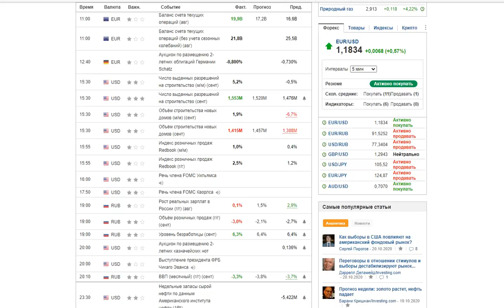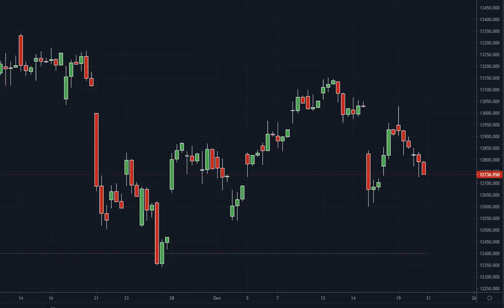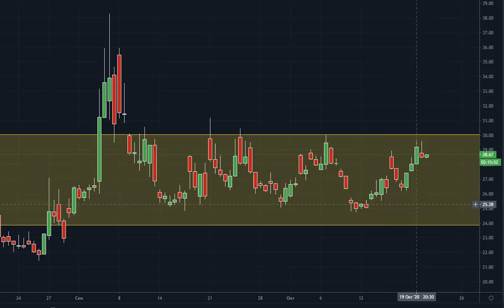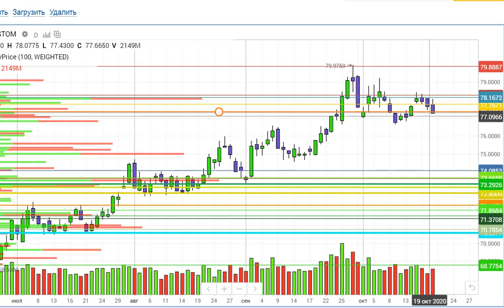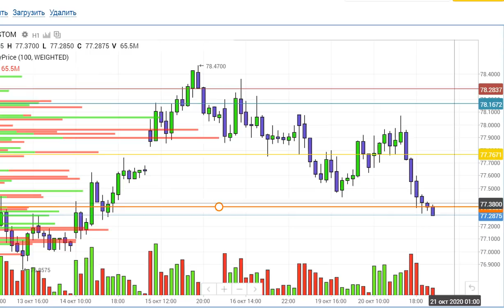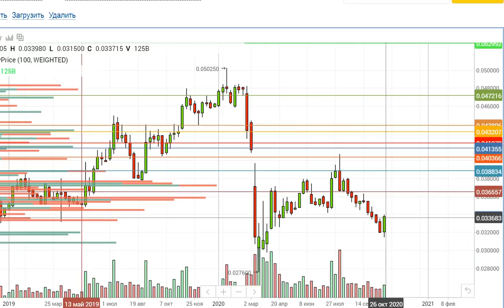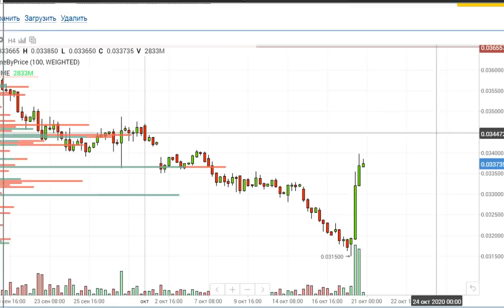Курс доллара,курс рубля,евро,нефть,SP500,VIX,золото,серебро,ВТБ